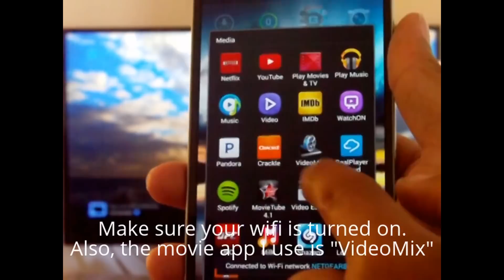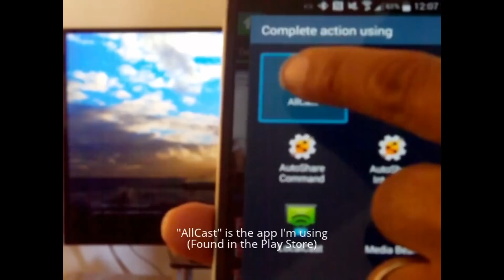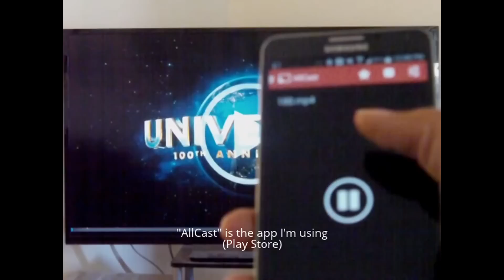Free movies using Chromecast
Note: When casting videos on Chromecast, file format of mp4 is required. VideoMix provides multiple links for the same movie. Use a link that plays the video ending in ".mp4"